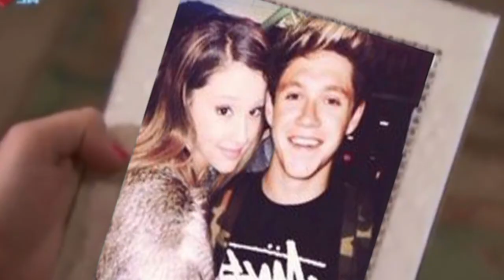Nariana||He Was My Person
ºO•❤•.¸✿¸.•❤•.❀ •❀.•❤•.¸✿¸.•❤•Oº•.¸✿¸.•❤•.❀ •❀.•❤•.¸✿¸.•❤•Oº  here is a video that took a good half an hour for a audio that I don't know and I tried to fit it good as possible for Ariana forgetting about Niall with her love life.
ºO•❤•.¸✿¸.•❤•.❀ •❀.•❤•.¸✿¸.•❤•Oº•.¸✿¸.•❤•.❀ •❀.•❤•.¸✿¸.•❤•Oº ~Ƈσммєηт,Ƭнυмвѕ Uρ,Sυвѕcяιвє {ǀƒ Ƴσυя Ɲσт}
ºO•❤•.¸✿¸.•❤•.❀ •❀.•❤•.¸✿¸.•❤•Oº•.¸✿¸.•❤•.❀ •❀.•❤•.¸✿¸.•❤•Oº
Song: Free audio [ I'm gonna spend my entire life missing him]
One Last Time Video From Manchester